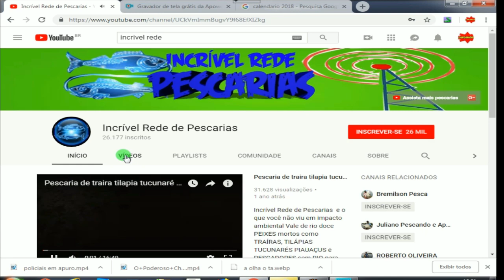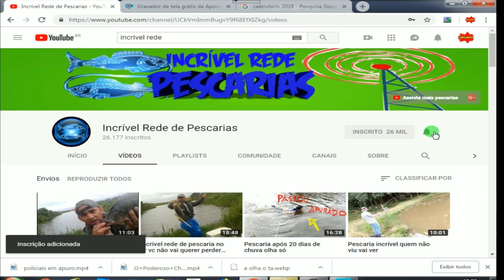Pescaria de carpa no Rio Iguaçu.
Claudinei Matos
to fish carp is an unforgettable magician this fishery

link canal pescaria em familia kin ClaudineiMatos# ClaudineiMatos#